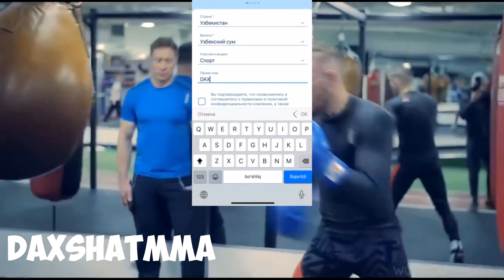КАТТА ЖАНЖАЛ! КОНОР ВА ДАСТИН НИГОХЛАР ЖАНГИ ТУЛИҚ УЗБЕКЧА ТАРЖИМА / UFC 264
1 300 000  СУМ БОНУСНИ ҚУЛГА КИРИТИНГ!

If you don't like that we translate your videos please tell us about it and we delete them.

*Это видео является исключительно фанатичным, если вы (владельцы) хотите удалить это видео, пожалуйста, свяжитесь с нами прямо, прежде чем что-либо делать. Мы с уважением удалим его.